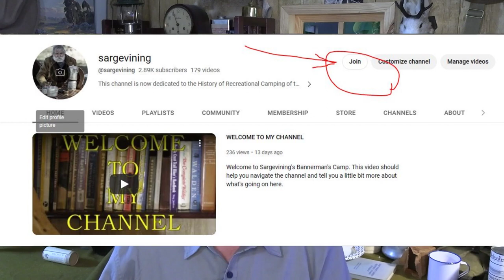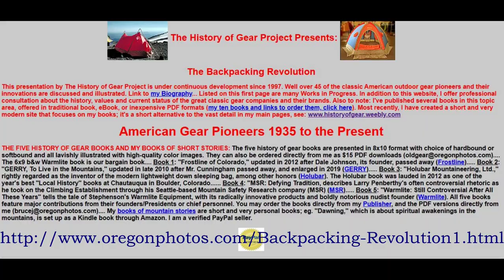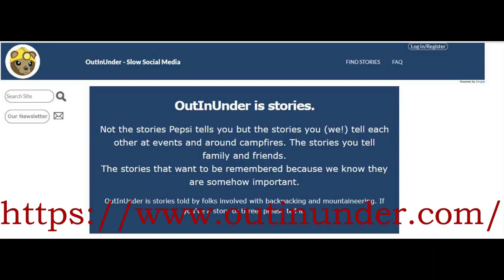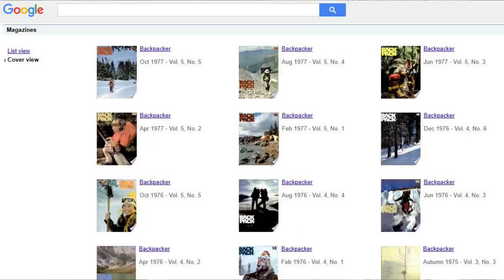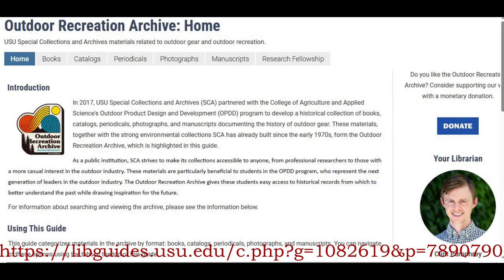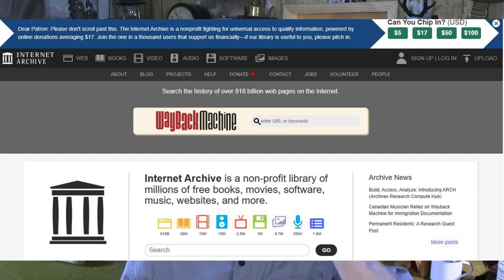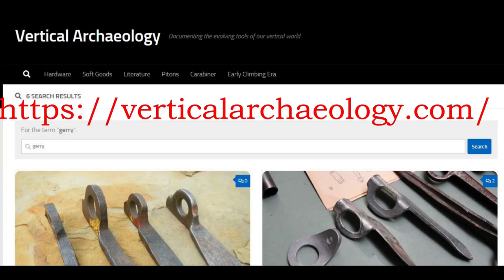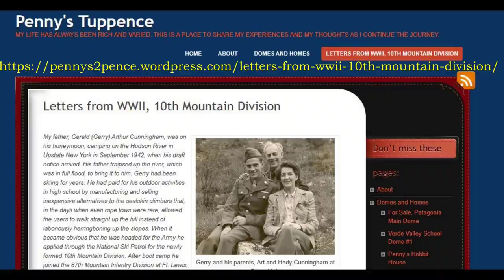Online Research Assets For The History of Camping Gear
I had originally intended to release this at the same time as another video, but I'm waiting on some information to finish it. If you're playing "Six Degrees of Ome Diaber" with us, the sites listed here might help you out.